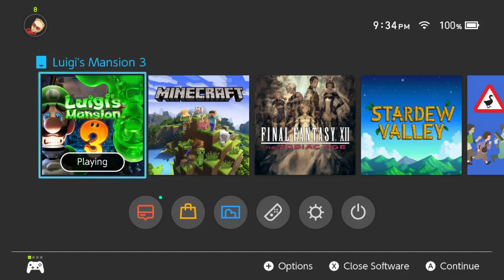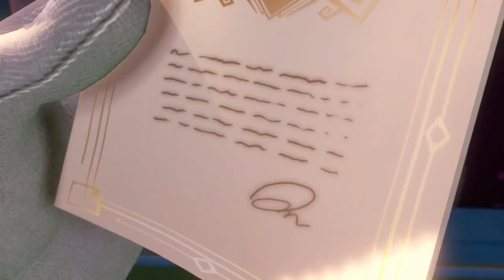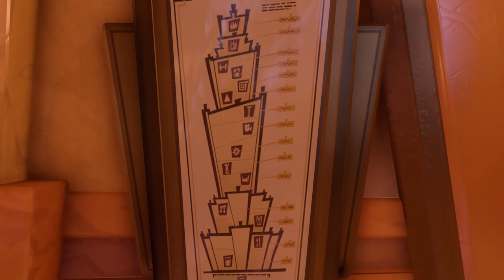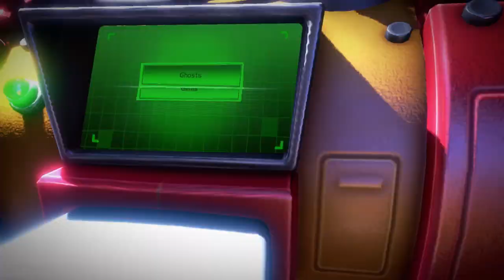Luigis Mansion 3 Co-op | Part 1 | Checking In!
Shadow and Taff check into the Last Resort for a peaceful vacation, when things don't go as planned!

Luigi's Mansion 3 is an action-adventure video game developed by Next Level Games and published by Nintendo for the Nintendo Switch. It is the sequel to Luigi's Mansion: Dark Moon and third installment in the Luigi's Mansion series. The game sees players taking on the role of Luigi who must explore a haunted high-rise hotel, incorporating different themes on each floor, and rescue his friends from the ghosts that inhabit it!